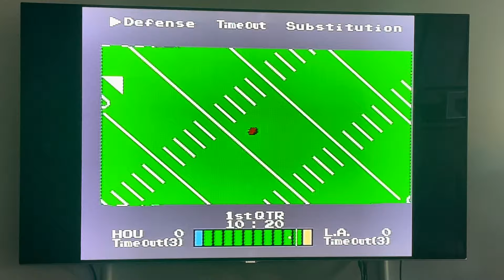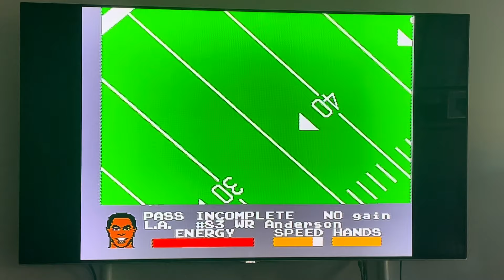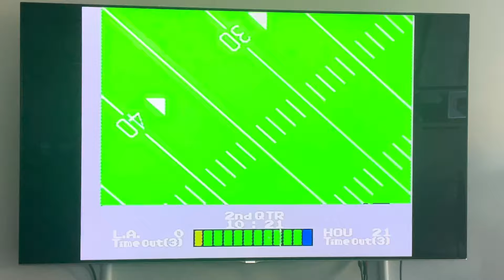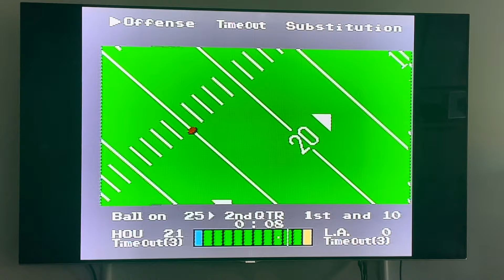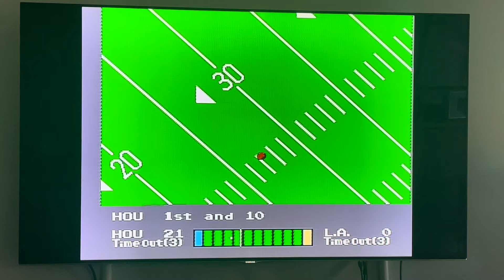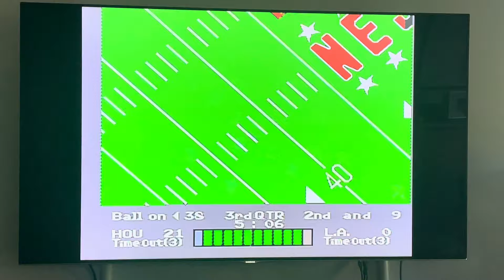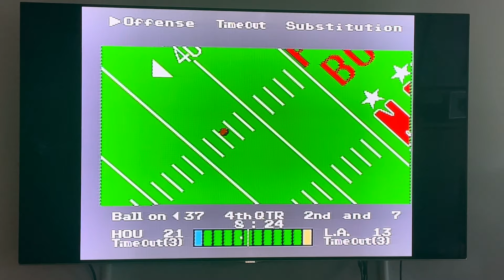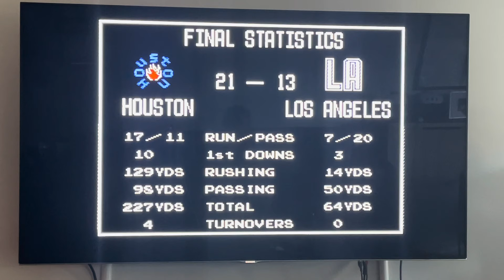BOSS BATTLE - THE POWER BOWL (NES Play Action Football - NES)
Imperial Scrolls of Honor Podcast​ dude, @joshfolan is trying to bring home the hardware in Nintendo of America's 1990 NintendoEntertainmentSystem release of NESPlayActionFootball in anticipation of ep 93 of the pod​. retrogaming​